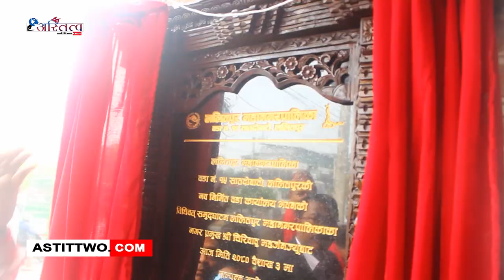ललितपुर महानगरपालिका वडा नं.१५ को भवन उद्घाटन